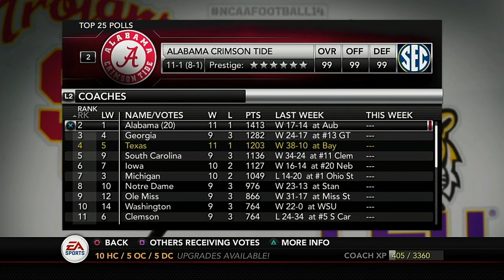NCAA Football 2020 Season Week 14 CFP Poll Results